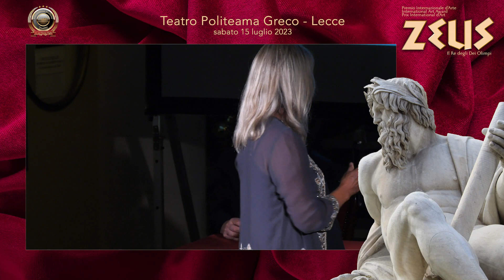ACC. ITALIA IN ARTE NEL MONDO ASS. CULT. PREMIO INTERN.LE D'ARTE ZEUS 2023 CAROLINE HARDY